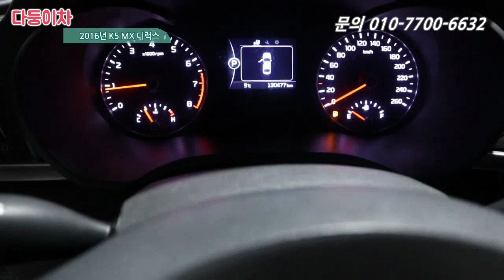2016년 K5 MX 현금없이 구매도전!!!!! 과연 가능할까?? [ 다둥이차 K5 MX 출고영상 ]